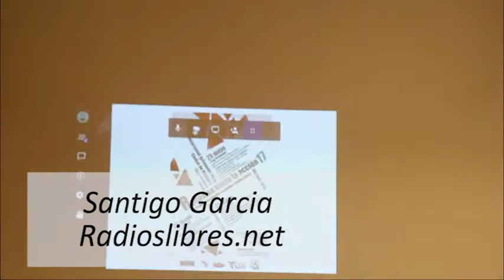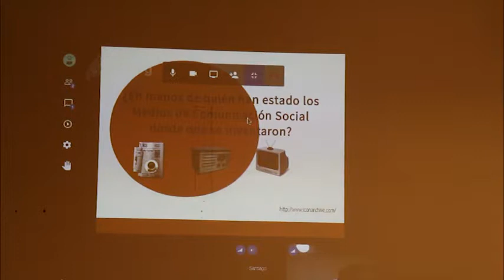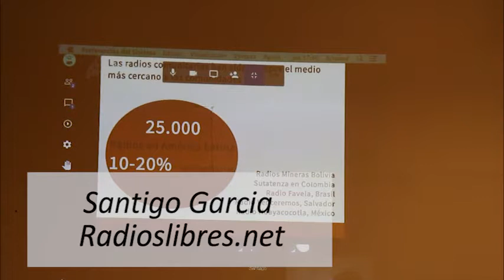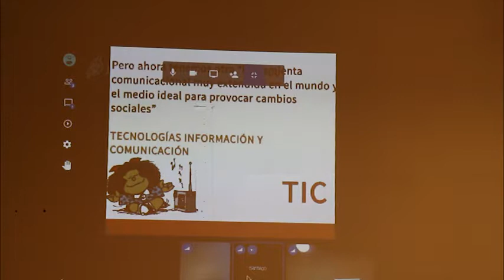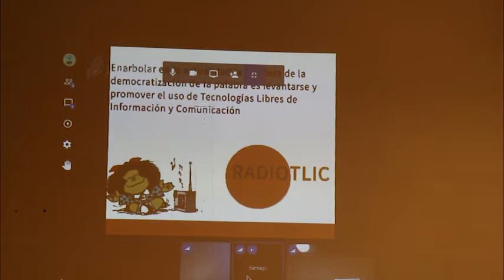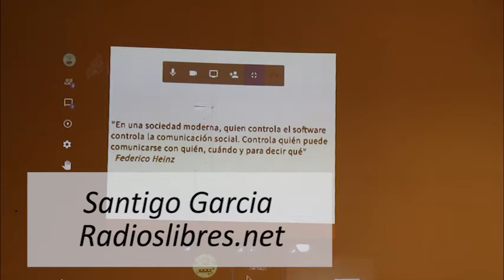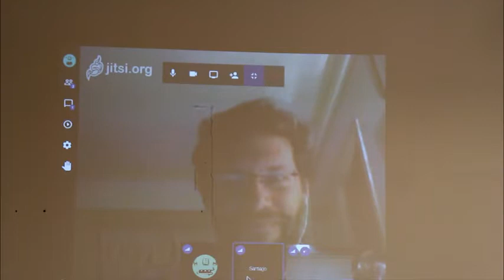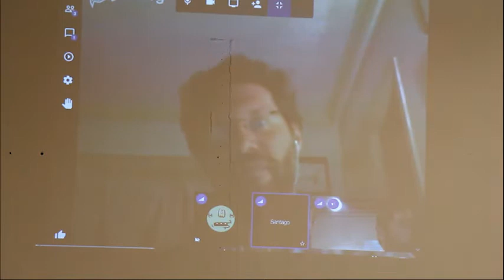Encuentro Intergalactico de Radio Bocinas - Santiago Garcia de RadiosLibres.net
Casa Talavera Mayo 2017